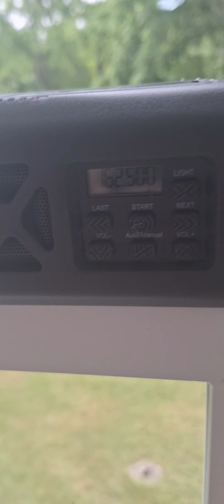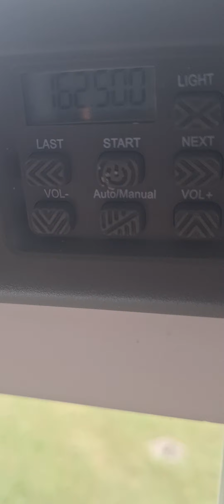EAS 95 - SMYRNA'S TREMBLING